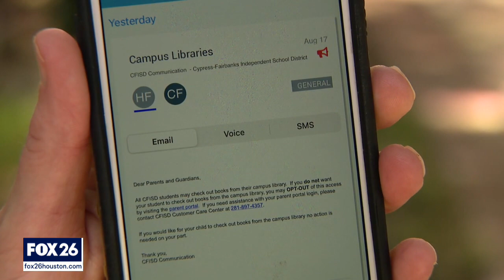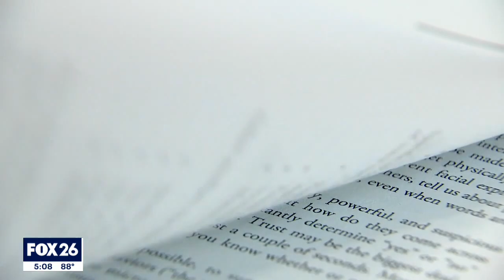Parents must now give Cy-Fair ISD students permission to check out books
Checking out books from the school library at Cy-Fair ISD will now require parents’ permission. This comes after the board of trustees voted to allow families to block their kids from the library if they want.